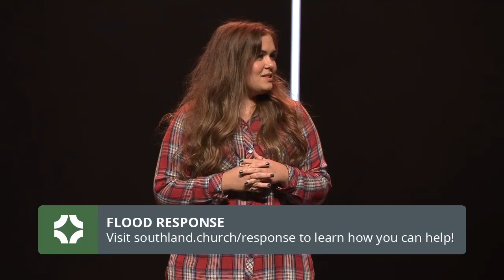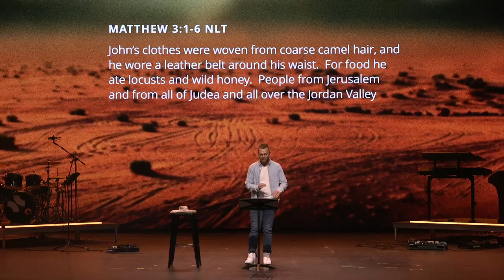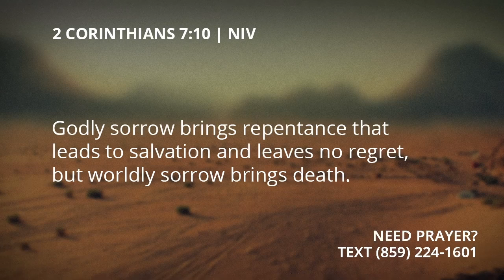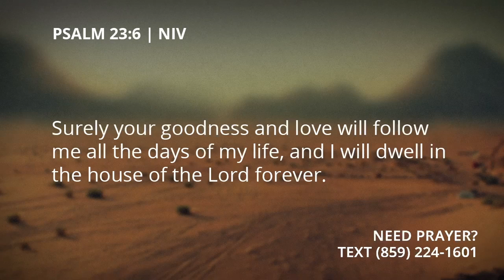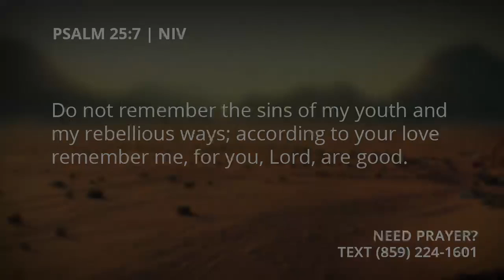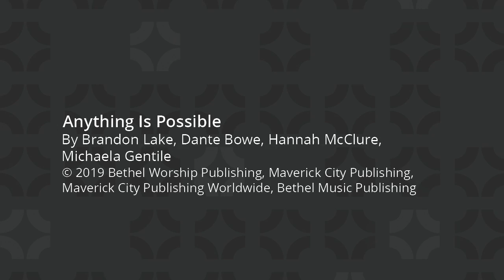Road Warriors | John the Baptist—A Message of Repentance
Jesus called John the Baptist the “greatest man ever born.” Ever wonder why? Why would Jesus brag so much about his cousin John? Perhaps it has something to do with the fact that John preached about the need to repent of our sins, and Jesus died to forgive them. Their messages played off each other. We’ll take a look at that in this message.

To support this ministry and help us continue to reach across Central Kentucky and all around the world